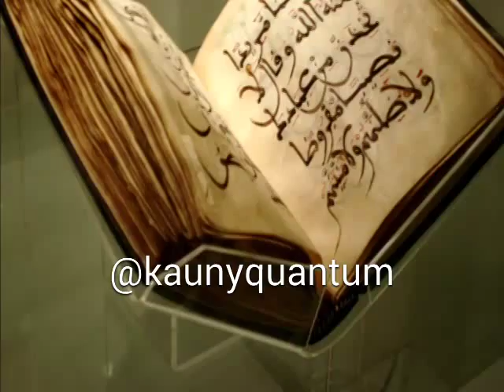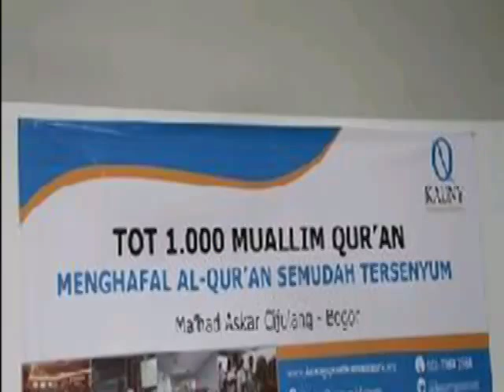AL WAQIAH 19-20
Ust @bobbyherwibowo berbagi cara menghafal Al Quran semudah tersenyum dlm tayangan ini